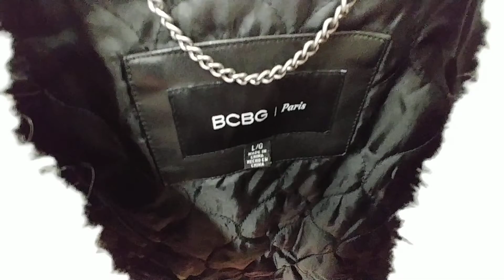Ladies' Coats at Walmart - January 2022